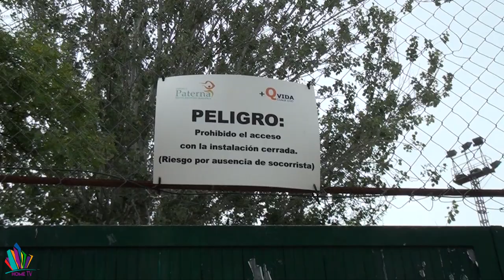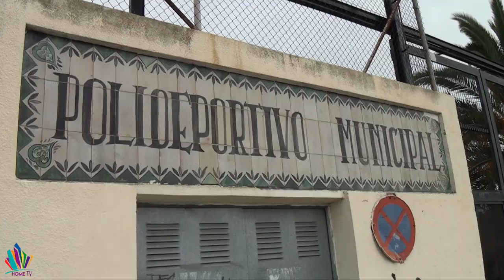Video: Paterna, sin piscina municipal, ¿qué piensan los vecinos?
Llegó el momento ¡HOME TV ESTRENA NUEVO PROGRAMA! El pueblo de Paterna tiene derecho a expresar su opinión, y nosotros, hemos decidido ser su medio para hacerlo ➡️ ¡PATERNA HABLA!

Un mini-reportaje que tendréis cada MARTES en nuestro canal, ¡donde se traerán a la mesa los temas que más PREOCUPAN o AGRADAN a los vecinos de la localidad! 👀

¿Qué piensan los vecinos sobre la NO apertura de la PISCINA MUNICIPAL tras dos años?